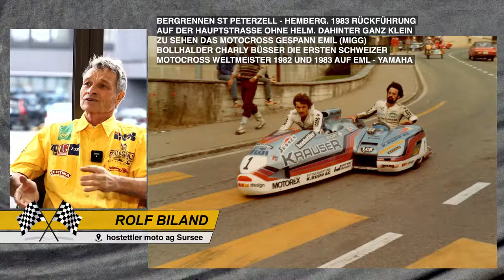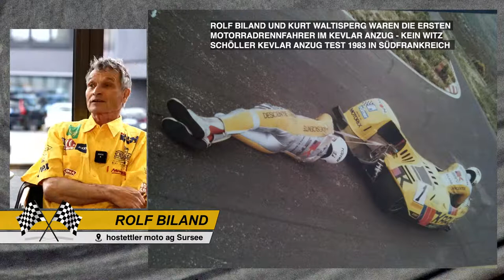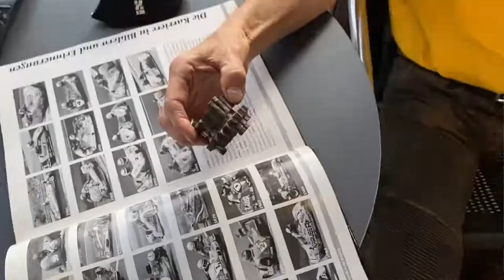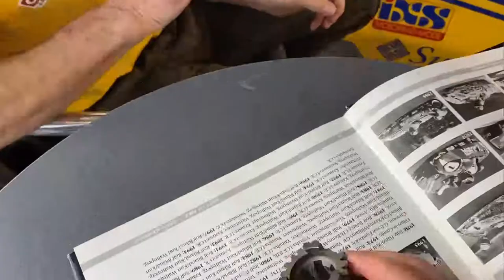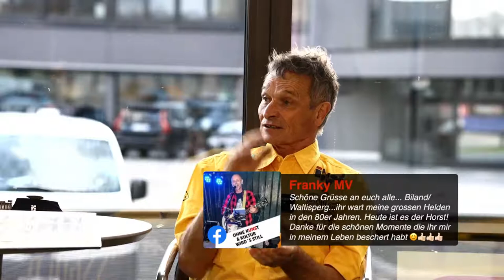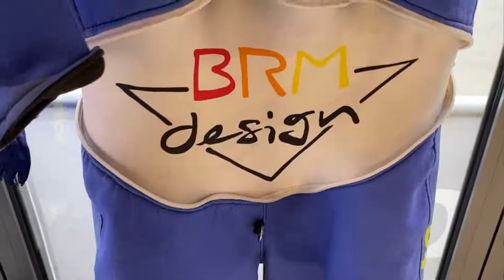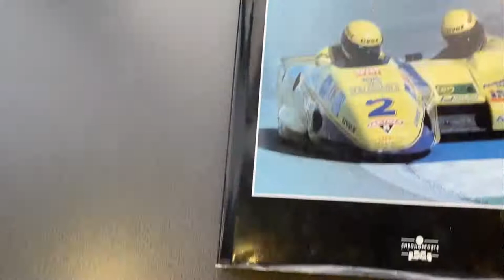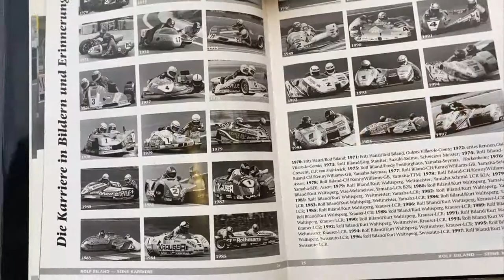Benzingespräche mit Rolf Biland und Kurt Waltisperg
Das wird ein Mega-Livestream!!
Stories aus einer Zeit wo ein Fahrerlager noch Leben und Charakter hatte, wo Männer noch Männer waren und Weltmeister noch ölige Finger hatten!